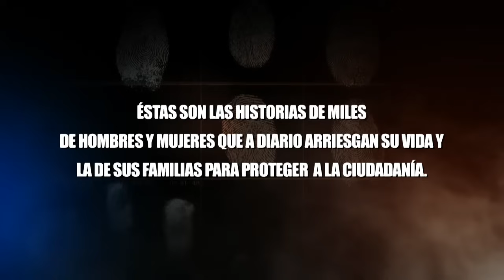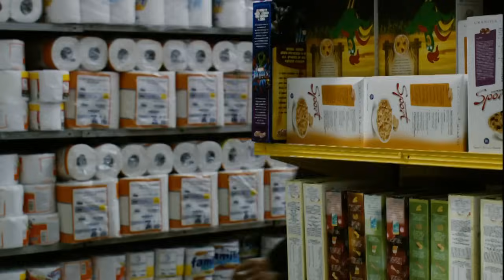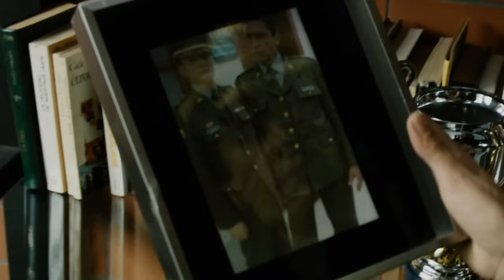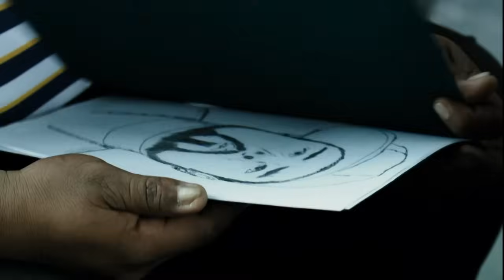Infiltrados Cap 1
El crimen se ha apoderado de las calles de la ciudad y se hace necesaria una respuesta inmediata de las autoridades. La policía nacional, en un esfuerzo más por controlar el inmenso crecimiento de delitos como homicidios, asaltos, robos, violaciones, extorsión, secuestro y demás plagas de la sociedad, ha creado el Grupo de Investigación Conjunta (G.I.C.), un grupo élite de rápida y eficiente reacción que cuenta con los recursos y concentración de actividades necesarias para resolver todo tipo de casos. El coronel Espinoza ha comandado el GIC desde su creación con impresionantes resultados pero su propio asesinato llega para mostrar la vulnerabilidad de aquellos quienes, a riesgo de su propia vida, tratan de proteger a la ciudadanía. En circunstancias absurdas Espinoza es asesinado en un asalto a un supermercado. En su reemplazo es nombrada la coronel Mónica Umaña quien, además de tener que resolver el crimen de Espinoza, tiene el inmenso reto de comandar el reducido pero eficiente equipo humano del GIC y arrojar iguales o mejores resultados que su predecesor con el agravante de que, algunos de sus subalternos, no la consideran apta para el nuevo cargo. El desafío para Mónica se hace mayor cuando, por sugerencia del director general de la policía, tiene que incluir en su equipo de trabajo al mayor Ramón García con quien, años atrás, sostuviera un romance. El asunto no representaría mayores problemas de no ser porque Mónica está casada, tiene dos hijos y sabe que la presencia de Ramón en el trabajo le puede causar problemas con su esposo, y lo que es peor, ella muy en el fondo y pese a que se niega a reconocerlo, sigue sintiendo cosas por el mayor. Lo que Mónica no sabe es que Ramón siente cosas muy parecidas por ella. Así las cosas, la coronel Mónica Umaña no sólo tendrá que enfrentar y sortear sus problemas personales sino que tendrá que demostrarle a sus superiores y a su propio equipo que es la mujer indicada para el cargo al resolver, uno a uno, los casos que llegan al GIC y cuyos miembros directos y sus colaboradores combinan diferentes especialidades y conforman un equipo interdisciplinario de altísimas calidades y rendimiento cuyas historias personales se mezclan, aportan o complican en la resolución de los casos que llegan a las oficinas del GIC. DEMO | CAPITULO